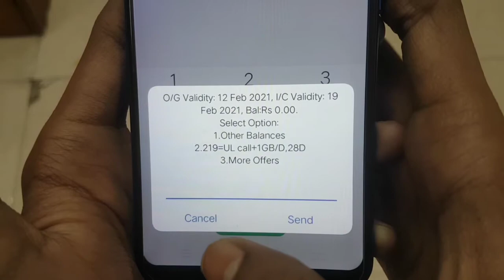Airtel Ka Balance Check Karne Ka Number Kya Hai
Is Video Me Mene Bataya Hai Ki Airtel Balance Check Karne Ka Code Kya Hota Hai Or Aap Bacha Hua Balance Kaise Jaan Sakte Ho

Topic cover:-
1. Airtel Sim Check Balance
2. Balance Code For Airtel